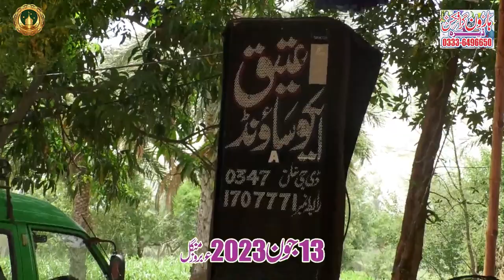Maulana Muhammad Mazhar Ul Haq Qasmi Sahab